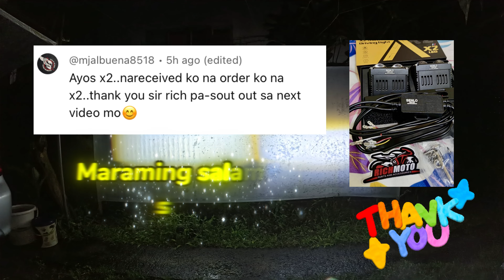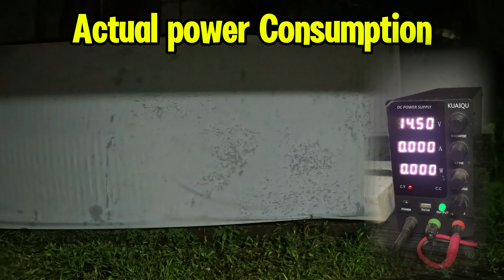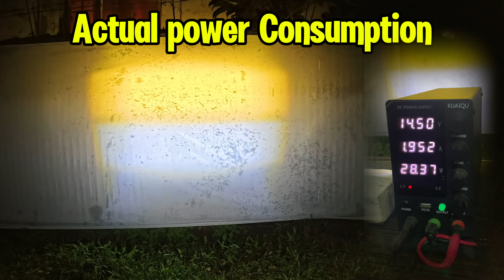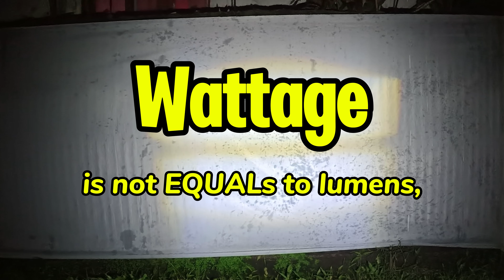AES D19 and DSK D5 mini driving lights comparison and testing